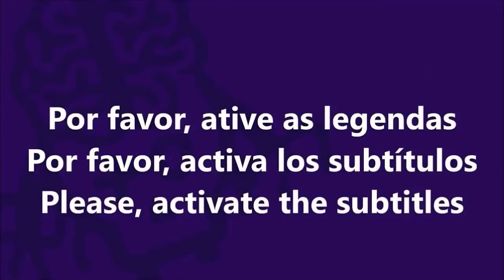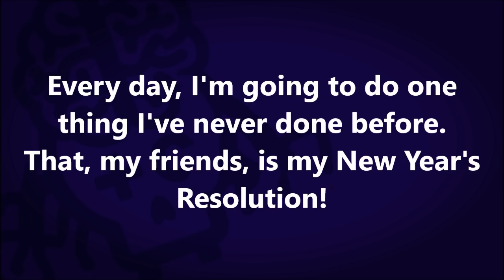NEW YEAR'S RESOLUTIONS [ENGLISH WITH SERIES- FRIENDS] *ACTIVATE THE SUBTITLES*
Para receber o material em PDF das aulas gratuitamente (postadas todas as quartas) e participar do nosso grupo do Telegram:

Se inscreva no canal, e envie uma mensagem para o email , mostrando que se inscreveu (com um print de tela) e receberá o material das aulas e um acesso ao nosso grupo de estudos no Telegram. Tudo gratuitamente.
Me siga no Instagram para ver vídeos durante toda a semana, assim terá contato com inglês constantemente.

2- Envía un mensaje a 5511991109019 (WhatsApp), mostrando que se ha inscrito
3- Recibe un link con todos los archivos PDF de las clases.

2- Envie uma mensagem para 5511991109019 (WhatsApp), mostrando que se inscreveu
3- Receba um link com todos os arquivos PDF das aulas.
Vídeos por toda a semana no Instagram @rodgerkoller

2- Envía un mensaje a 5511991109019 (WhatsApp), mostrando que se ha inscrito
3- Recibe un link con todos los archivos PDF de las clases.

2- Envie uma mensagem para 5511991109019 (WhatsApp), mostrando que se inscreveu
3- Receba um link com todos os arquivos PDF das aulas.